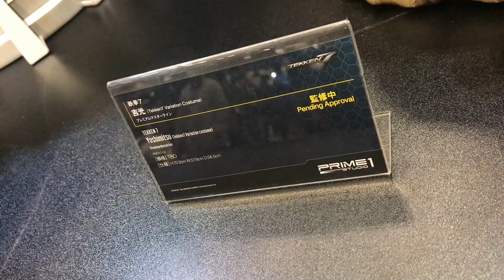WF2019W Prime 1 Studio - Yoshimitsu (Tekken 7) プライム１スタジオ - 吉光 (鉄拳７)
A look at the Yoshimitsu statue at the Prime 1 Studio booth at Wonder Festival 2019 Winter. Hopefully next is Asuka!